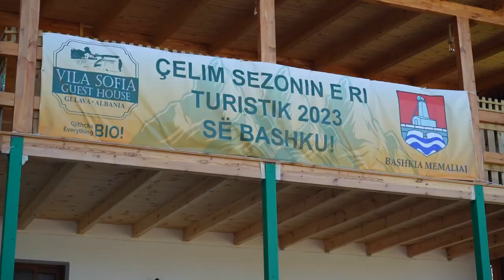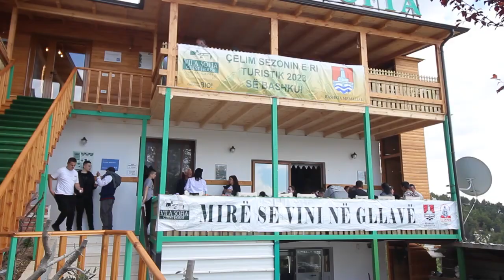Çelja e Sezonit Turistik 2023 të Memaliajt në Vila Sofia Gllavë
Pas çeljes për herë të parë për bashkinë Memaliaj në vitin 2022, këtë vit u bë viti i dytë rradhazi që Vila Sofia hap sezonin për këtë zonë. Të ftuar specialë ministrja e Turizimit dhe Kulturës Mirela Kumbaro, këngëtarët Ylli Baka dhe Klodian Rama, këngëtari popullor Golik Jaupi etj.